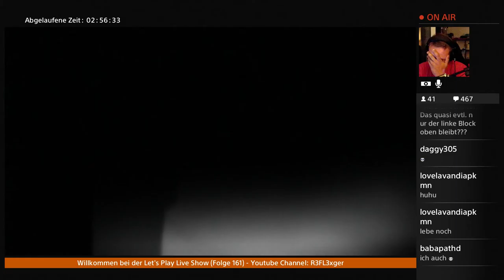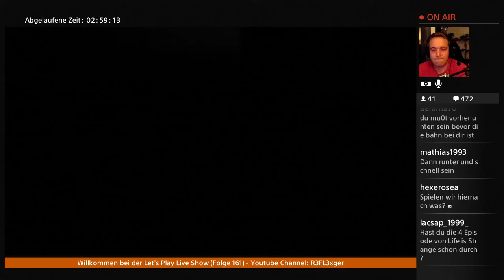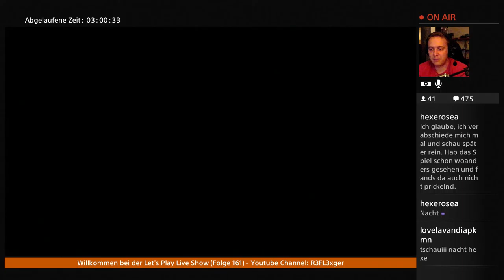Let’s Play Limbo (PS4 Gameplay)(German)#7 Danke an Daggy für den Tipp